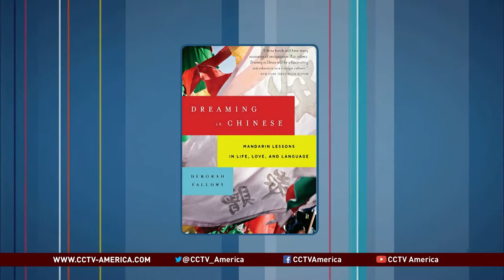Interview with Deborah and James Fallows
James and Deborah Fallows share with CCTV America how they came up with the idea to explore the U.S. economy by plane.